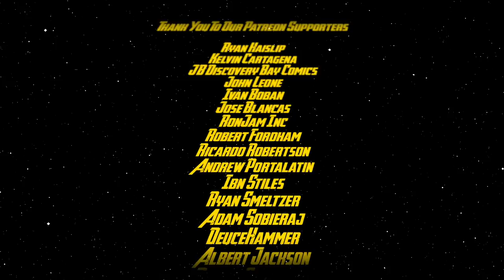Reviewing the Hottest New Comic Book Releases for 3/25/20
Join Jack (AKA Mr. Bolo) and myself as we review the hottest new comic book releases for 3/25/20 and recap first appearances, reader buzz, and variant buzz for as well as one book Jack has picked as his long term play,  a comic book we think is worth buying and holding onto.